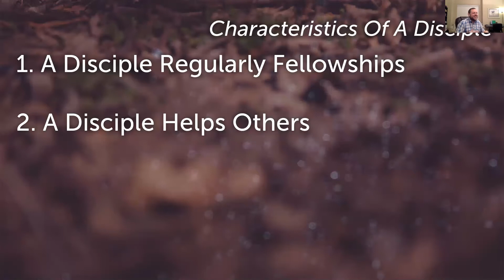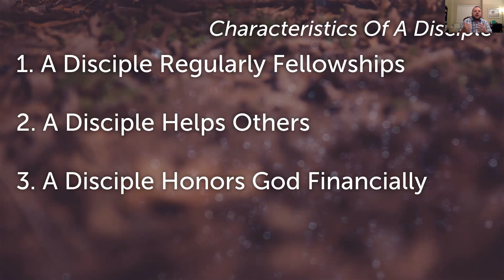2020 04 08 Characteristics of a Disciple Part 3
Join us for our live Bible Study discussion through zoom.